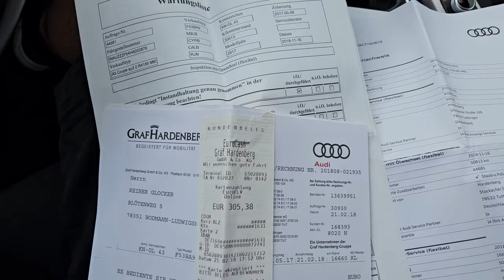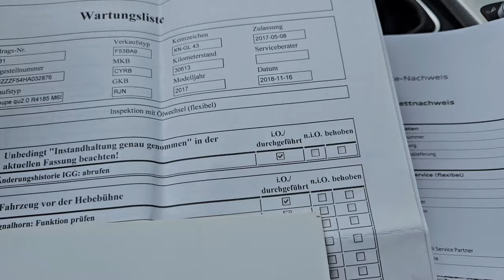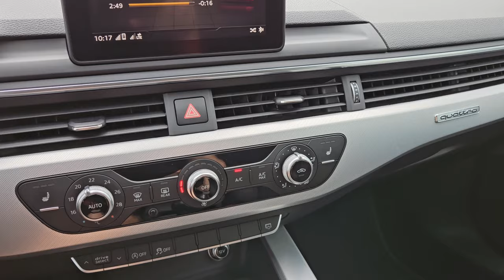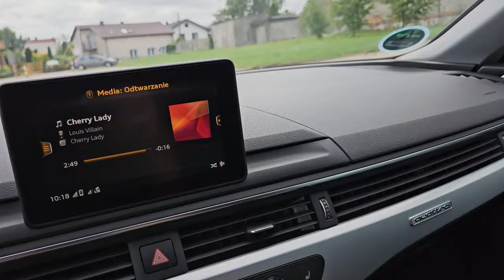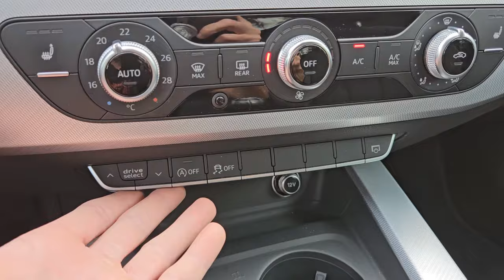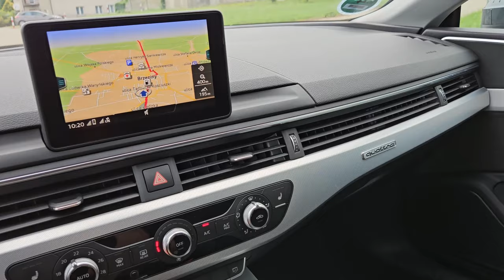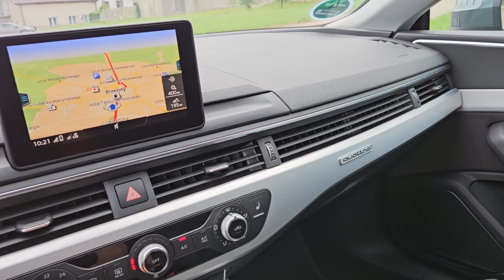Audi A5 najmocniejszy manual 252KM quattro